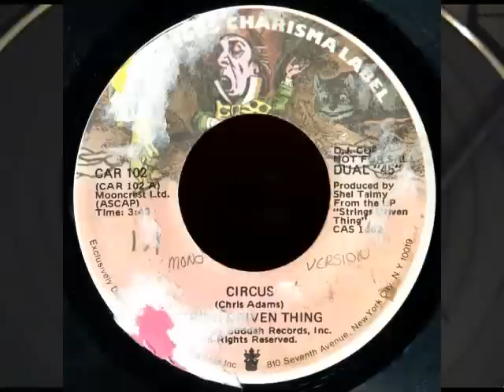Circus - String Driven Thing (vinyl video)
"Circus" by String Driven Thing, 1972.  This is another of those records my mother bought for me in the early 70's - you know I have to ask her what the motivation was as she picked up a number of unusual records for my sister and I at the time, just to have something to listen to.  She knew I was a record nut, and if it spun on a platter and played music through a needle it was good enough for me!  I loved to watch the labels spin around.  That was really how I discovered most of the music I listened to in my youth; because the labels were cool to watch spin around!  Needless to say "Charisma" was quite a fun label, however I went through a phase where I had all these "Mad Magazine" phony record labels you could put on top of existing records to make them look silly.  This one was one of the victims... but I peeled it off at some point.

This is "Circus" by a band called "String Driven Thing" in 1972.  Quite a bizarre tune, with bizarre words and some heavy guitar...  I  will always remember the demand "Take me to the circus!" "I want to see the tiger!" "I want to see the chimpanzee!"  "The chimpanzee wants to see me (alright)!"... hehehe, ahh.  Stupid song.  Love it though.  This is the mono side of the mono/stereo (DJ) single.  I wonder where she got them from?